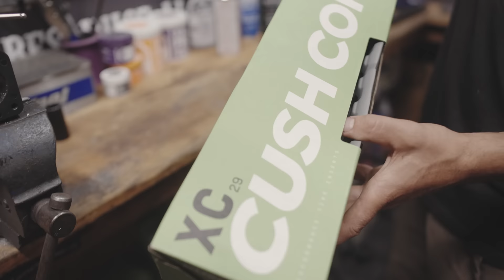DREAM BUILD MTB - Atherton A130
This year the Dream Build workshop is stocked with Juice Lubes, offering workshop quality products to everyone!